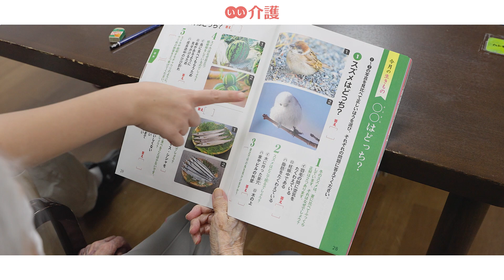「エイジフリーハウス八王子高倉町」の施設案内 - サービス付き高齢者向け住宅【いい介護】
「エイジフリーハウス八王子高倉町」は、最寄り駅から徒歩7分と好立地。ご家族やご友人の方が気軽に訪問できるサービス付き高齢者向け住宅です。園芸レクリエーションなどを実施しており、毎日の生活を豊かにする取り組みがあります。居室はプライベートに配慮した個室です。バリアフリー設計になっていますので、安心安全に毎日を送れます。

■入居時費用：23.0万円〜
■月額費用　：20.3万円〜
■入居条件　：要介護・認知症可
■施設住所　：東京都八王子市高倉町18-34
■アクセス　：JR八高線「北八王子駅」から徒歩7分
■運営会社　：パナソニックエイジフリー株式会社

チャプターリスト
0:00 イントロダクション
0:05 施設長　紹介
0:16 人員体制
0:35 体操
0:54 アクティビティ
1:10 見学のご案内